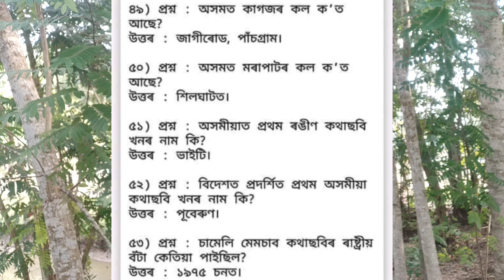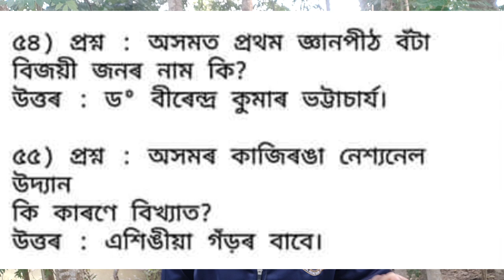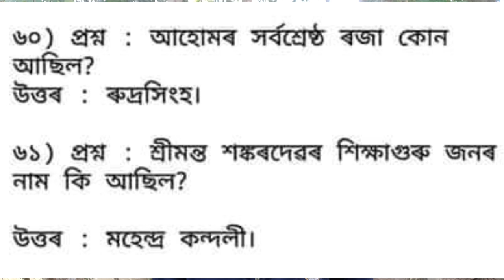50টা Most Important GK/অসম সাহিত্যৰ প্ৰশ্ন অসম পুলিচৰ AB/UB Examৰ বাবে চাওক/ Important GK for ab ub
In this video we discussed about Assam gk and literature questions for Assam police ab ub exam .New job exam.Assam police ab ub exam tips.Assam jobs most important question. Assam job updates.

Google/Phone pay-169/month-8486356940